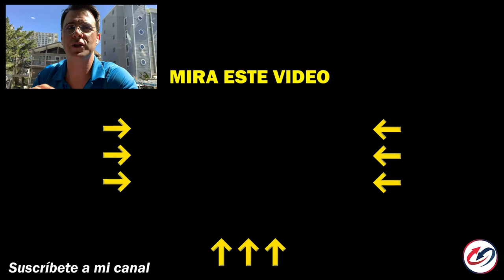TIPS PARA UNA BUENA NEGOCIACIÓN - Las Principales Técnicas Para Establecer Y Alcanzar Objetivos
👉🏻 El destacado experto internacional en negociación, Pablo M. Linzoain, muestra TIPS PARA UNA BUENA NEGOCIACIÓN - Las Principales Técnicas Para Establecer Y Alcanzar Objetivos

Obtene tu copia de mi libro